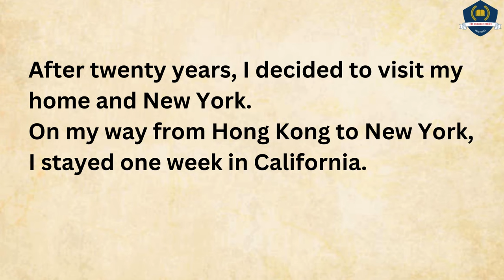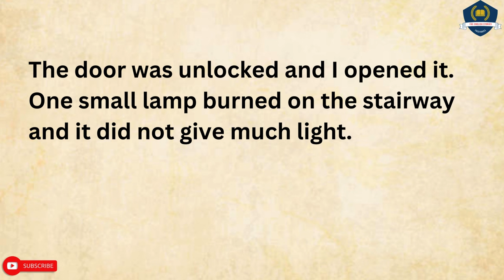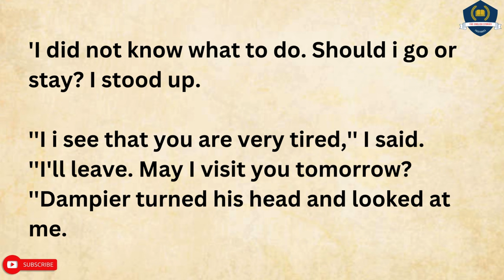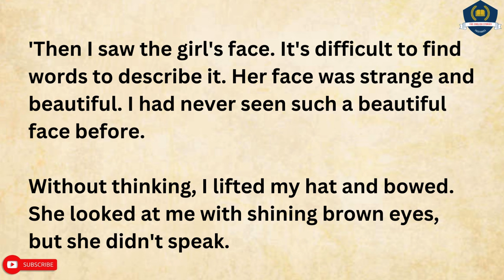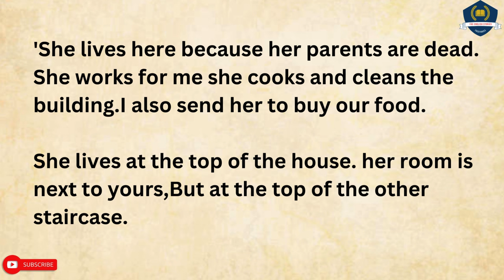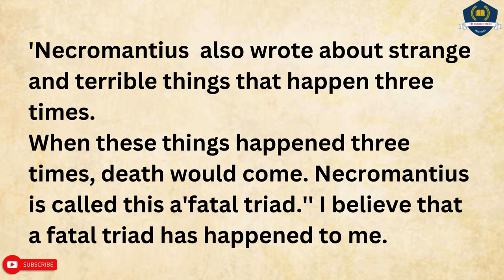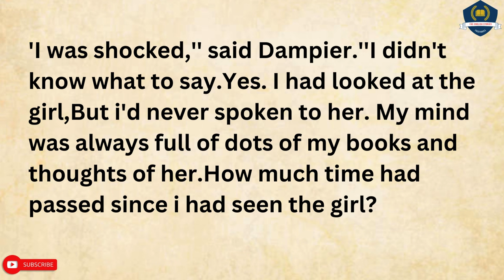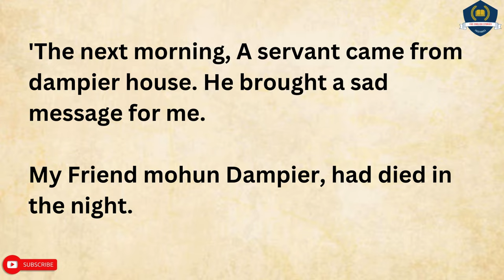The Wall⭐|Learn English Through Story 📚 listening practice Stories| Level 3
*I was born in the united states but I lived in hong kong for many years.My business in asia was successful.

*I had a friend who lived in the city of San Francisco and I wanted to see him again.

*Dampier I had never had a job his father gave him a little money so dampier had never worked.

*He believed that luck or magic could make things happen in his life he spent most of his time reading books.

*The message said i am staying in san francisco for three days may I visit you
dampier surprised me.

Podcast English
Learn English Through Stories Level 3 �
british pronunciation
british accent
english conversation
Pronunciation
Sentence
Audiobook
Fluency
practice
american english
International English Language Testing System
english learning
english vocabulary
listening
Graded reader
learn english through stories Ievel 3
Learn english through story level 3
lets
"Welcome to 'Fas English  Stories ' - Your gateway to a world of captivating tales and enchanting narratives! Explore the magic of storytelling with our diverse collection of bedtime stories, fairy tales, mystery narratives, adventure fiction, and more. Our channel is dedicated to delivering quality, family-friendly content, narrated with engaging voices and a touch of magic. Don't miss out on the enchantment - join us today!"